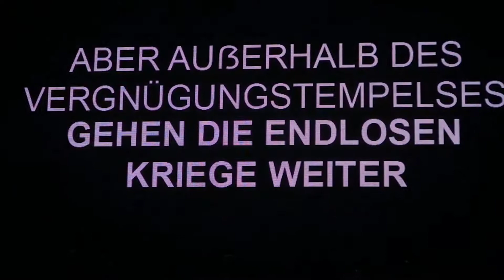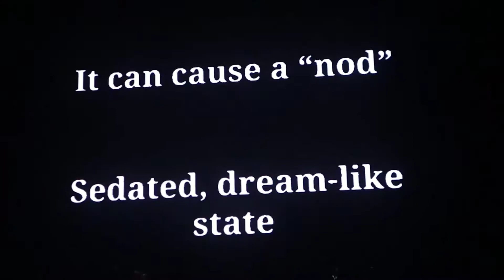Where have all the flowers gone